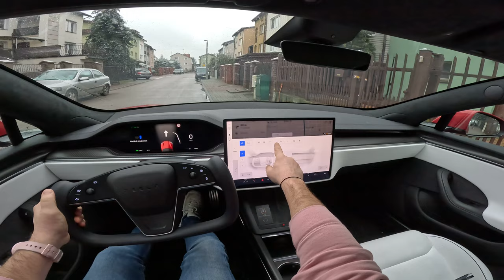2023 Model S Plaid | 1020HP | POV Test Drive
Car: Model S Plaid 1020HP 2023

Engine: Electric
Power: 1020 hp
Transmission: 1-speed automatic
Traction: AWD (All-Wheel Drive)

Acceleration (0–100 km/h): 2,1 s.
Acceleration Joe (0–100 km/h): 3,8 s.
Top Speed: 322 km/h
Model: 2023
Base Price  : 94.990 EUR